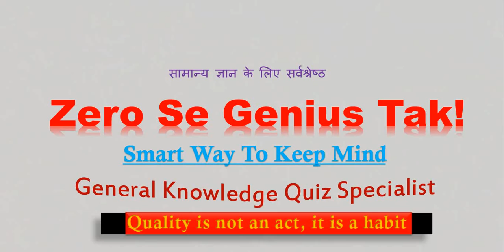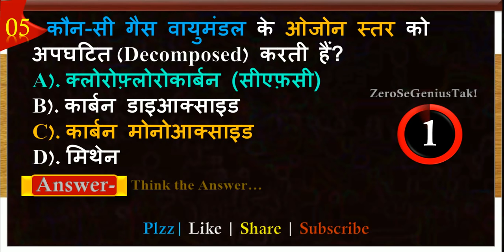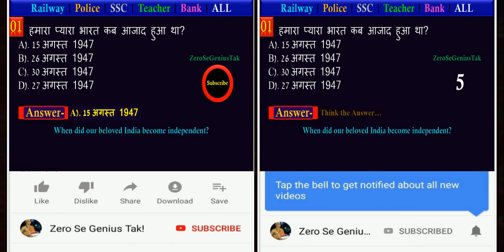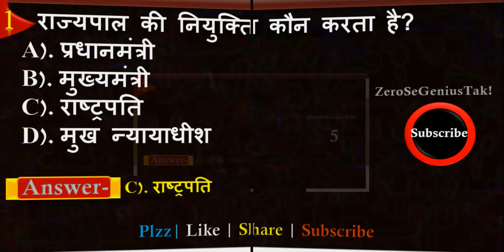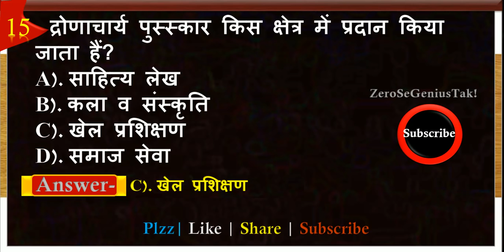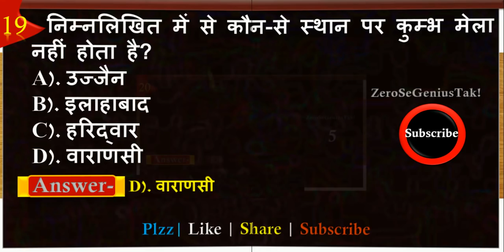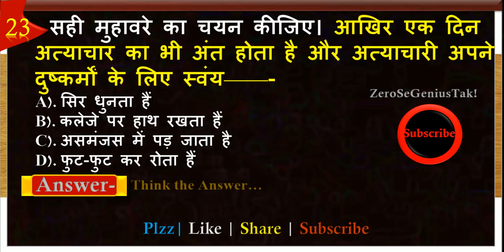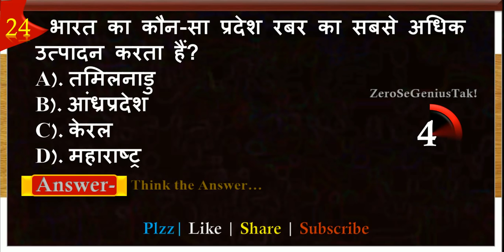GK पुलिस वर्दी के लिए | Important GK Question And Answer | GK Police Constable Exams in Hindi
Important general knowledge question and answer gk quiz for all Police Constable Exams.